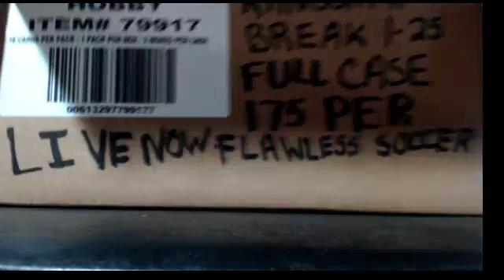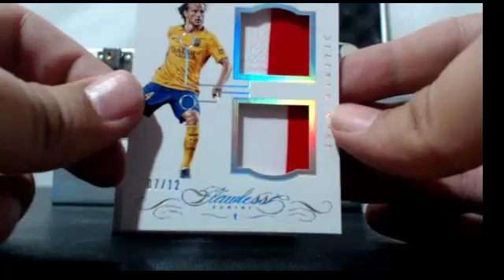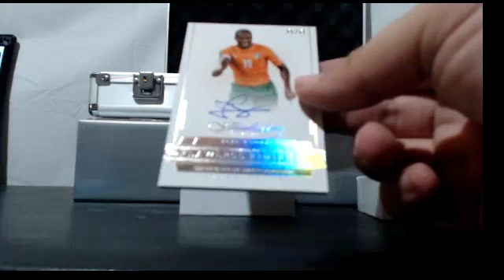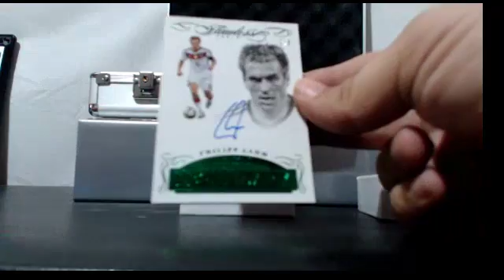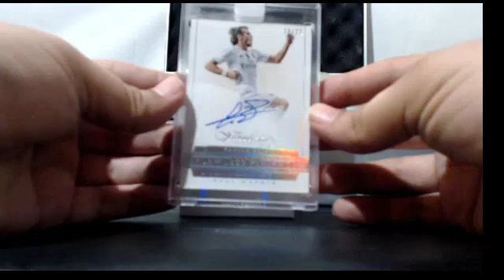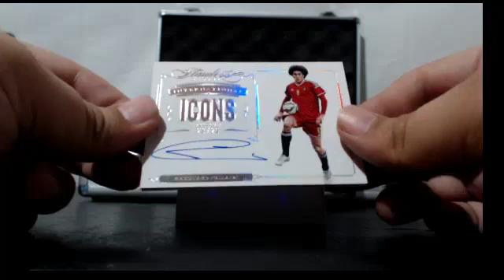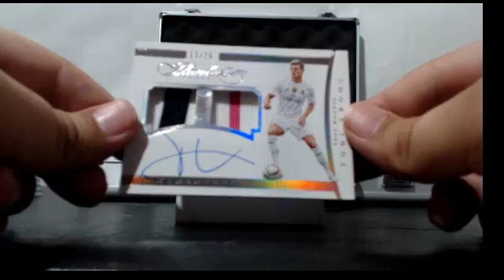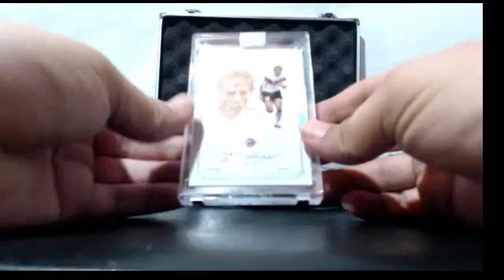2016 FLAWLESS SOCCER SERIAL NUMBER CASE BREAK #1